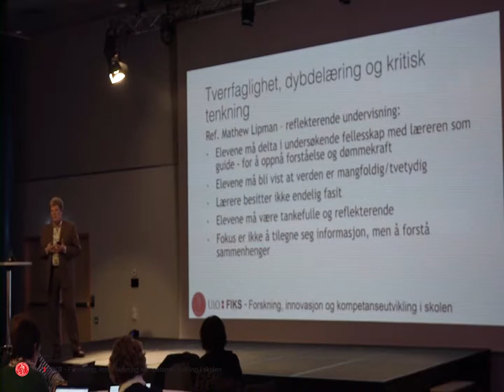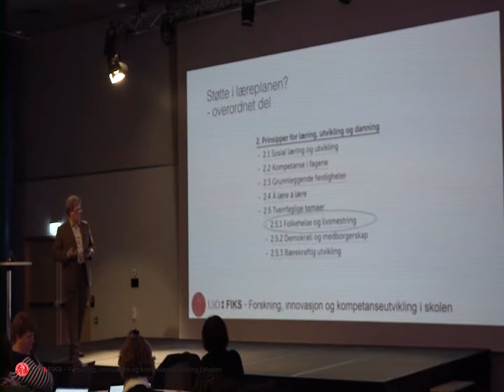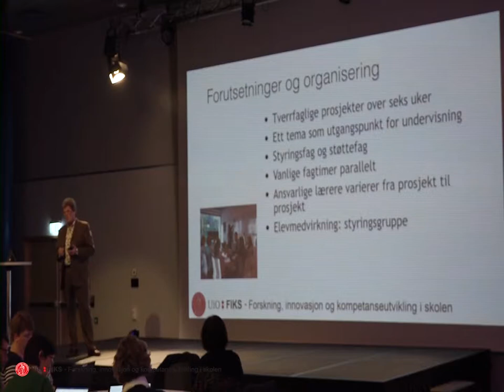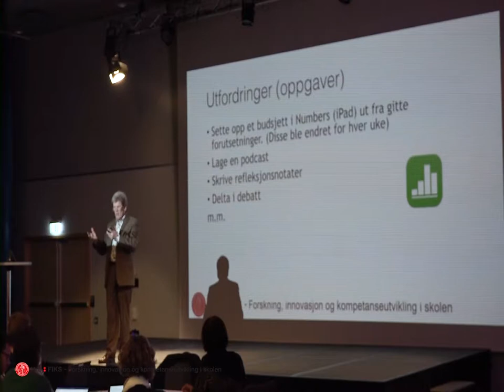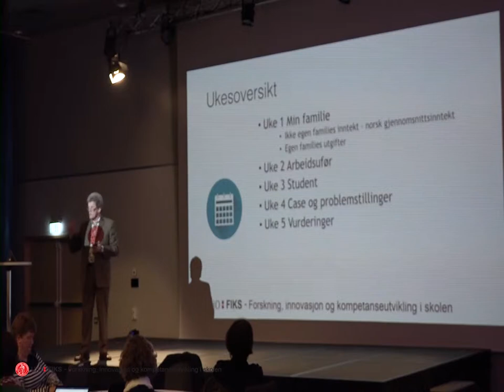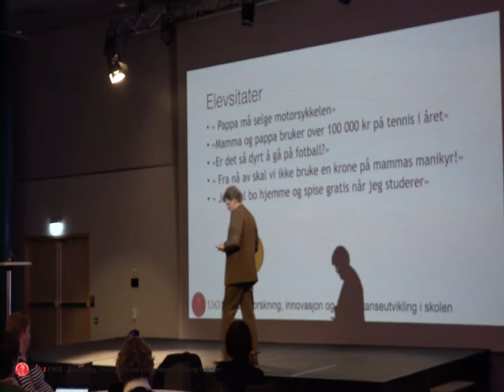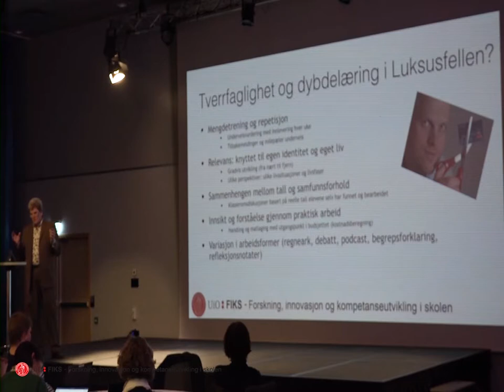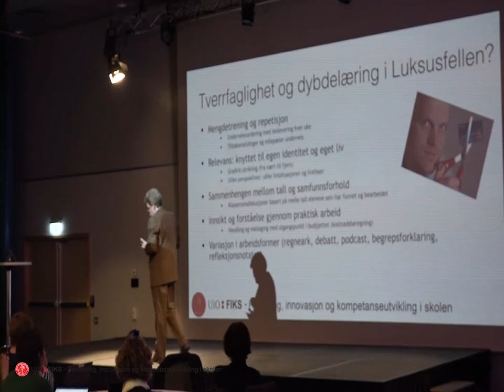Del 3 av 8: Dybdelæring og tverrfaglighet v/Bjørn Bolstad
I denne videoserien foreleser Bjørn Bolstad, seniorrådgiver i FIKS ved Universitetet i Oslo (UiO), om ulike grader av og former for tverrfaglighet og hvilke begrunnelser som ligger til grunn for tverrfaglighet i skolen generelt og for tverrfaglige temaer i LK20 spesielt. I tillegg ser han tverrfaglighet i sammenheng med både dybdelæring og kritisk tenkning.

I denne videoen tar Bjørn Bolstad opp sammenhenger mellom tverrfaglighet, dybdelæring og kritisk tenkning i skolen. Deretter viser han et nytt eksempel på et tverrfaglig prosjekt kalt "Luksusfellen" ved Ringstabekk ungdomsskole i Bærum kommune. I dette eksempelet kommer han nærmere inn på forutsetninger for og organisering av et slikt tverrfaglig prosjekt. Avslutningsvis viser han til hvordan et slikt tverrfaglig prosjekt kan innebære dybdelæring.